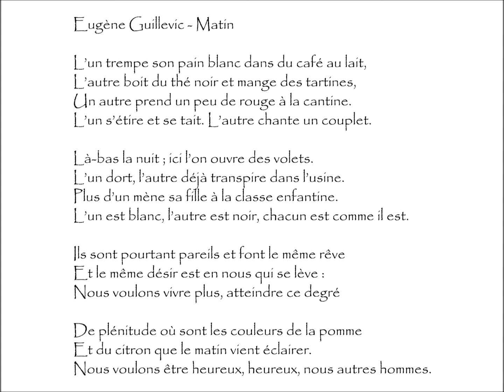Guillevic (Eugène) : MATIN - L’un trempe son pain blanc dans du café au lait,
Matin | Poème écrit par Eugène Guillevic (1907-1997)
Extrait du recueil Trente Et Un Sonnets